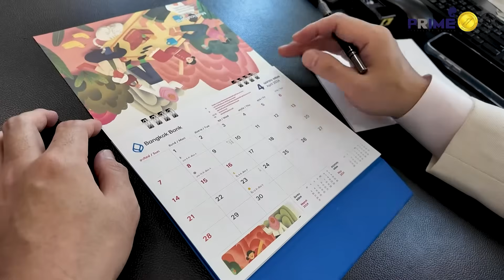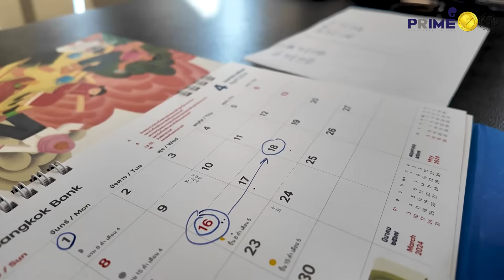สอนนับวันไข่ตก แบบจับมือทำ! ดูจบนับเป็นแน่นอน | Prime Fertility Clinic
แจกทริค! ✅นับวันไข่ตกยังไงให้เป๊ะ ฉบับสายจดบันทึก เตรียมพร้อมมีลูก

📌คุณหมอใหม่มาสอนนับวันไข่ตกแล้วจ้า นับยังไง? ควรมีกิจกรรมวันไหน? ใครอยากมีลูก คลิปนี้มีคำตอบ! ว่าแล้วก็ไปดูกันเลย🙆‍♀️

✨Prime Fertility Clinic ผ่านการรับรองมาตรฐาน JCI
✨ห้องปฏิบัติการทางวิทยาศาสตร์ ได้รับมาตรฐาน ISO 15189 และ ISO 15190
✨ผ่อนชำระ 0% ด้วยบัตรเครดิต (ธนาคารกรุงเทพ 4 เดือน และธนาคารกสิกร 3 เดือน)
✨Application “Prime Fertility Clinic” สามารถนัดหมาย ดูประวัติ แชท และชำระเงิน เพื่อความสะดวกรวดเร็วเพียงปลายนิ้วสัมผัส
✨วารสารวิชาการให้ความรู้สำหรับผู้มีบุตรยาก ในรูปแบบ Ebook
✨ทุกเคสดูแลโดยแพทย์ นักวิทยาศาสตร์ พยาบาลชำนาญการเฉพาะทางให้การดูแลตลอดการรักษา
✨ผลสำเร็จในอัตราที่น่าพึงพอใจ
✨มีเครื่องมือที่ทันสมัย
✨รับของที่ระลึกฟรี เมื่อเปิดแพ็กเกจ
✨บริการชำระเงินด้วยบัตรเครดิตผ่านเว็บไซต์
✨ติดรถไฟฟ้า BTS อารีย์ ทางออกที่ 1 เพียง 150 เมตร มีที่จอดรถ
✨มีพื้นที่รับรอง พร้อมอาหารว่าง
✨สะอาด ปลอดภัย ฆ่าด้วยเชื้อระบบแสง UV ทั่วบริเวณคลินิก ปฏิบัติตามมาตรฐานกระทรวงสาธารณสุข ป้องกันโรค COVID-19

ติดตาม Contents ดีๆ และสามารถสอบถามข้อมูลเพิ่มเติมได้ที่